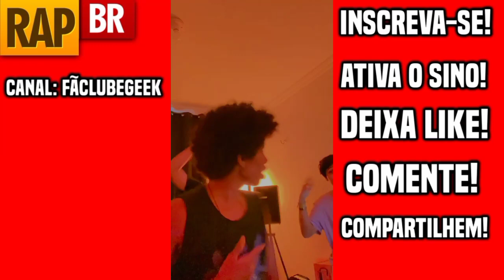VMZ - FORTES COMO O SOL (Demon Slayer) Ft. JOW SANTH E NIKKI | PRÉVIA